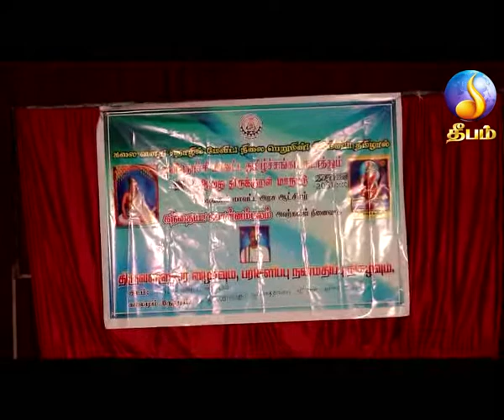கிளிநொச்சி மாவட்ட தமிழ் சங்கத்தின் திருக்குறள் மாநாடு திருவள்ளுர் விழா.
கிளிநொச்சி மாவட்ட தமிழ் சங்கத்தின் திருக்குறள் மாநாடு திருவள்ளுர் விழா மற்றும் பரிசில் வழங்கும் நிகழ்வுகள் நடைபெற்றுள்ளன.

கிளிநொச்சி மாவட்ட தமிழ் சங்கத்தினால் வருடாந்தம் நடாத்தப்பட்டுவரும் திருக்குறள் மாநாடு திருவள்ளுவர் விழா மற்றும் பரிசில் வழங்கும் நிகழ்வுகள் என்பன நேற்று ஆரம்பமாகி இன்று வரை இரண்டு நாட்கள் நடைபெற்றுள்ளன.

கிளிநொச்சி மாவட்ட கூட்டுறவுசபை மண்டபத்தில் இறுதிநாளாகிய இன்று (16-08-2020) நறைபெற்ற இந்நிகழ்வில் தமிழ்சங்க நிர்வாகனத்தினர் ஆசிரியர்கள் மாணவர்கள் பெற்றோர்கள் எனப்பலர் கலந்துகொண்டனர்.